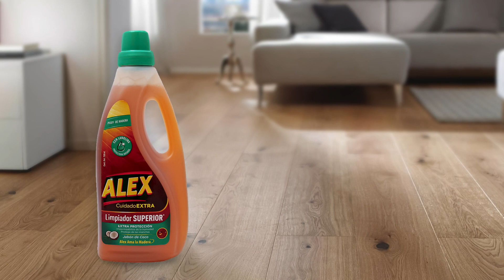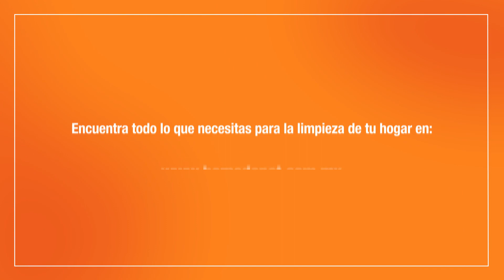¿Cómo limpiar y cuidar pisos de madera?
¿Te preguntas cómo limpiar y cuidar tus pisos de madera para que luzcan siempre como nuevos? En este video te enseñaremos las mejores prácticas para lograrlo.

Explorarás:

- Técnicas efectivas para limpiar pisos de madera sin dañarlos.
- Recomendaciones sobre productos seguros para usar en pisos de madera para interiores.
- Pasos a seguir para pulir pisos de madera y devolverles su brillo original.
- Consejos para el mantenimiento regular y prolongar la vida de tus pisos.

Aprende a proteger y conservar la belleza de tus pisos de madera con nuestras guías y consejos. ¡Dale a tus pisos el cuidado que merecen!

00:00 Introducción
0:21 Limpiador de pisos para madera
0:37 Restaurador de madera
0:48 Cera para pisos de madera
1:00 Tips y recomendaciones